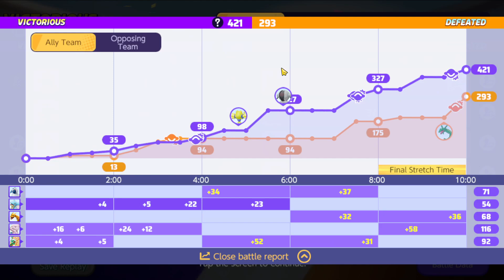Pulse After Pulse After Pulse | Pokemon Unite #5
Jyeonie's Journey up the ladder continues with another defender.